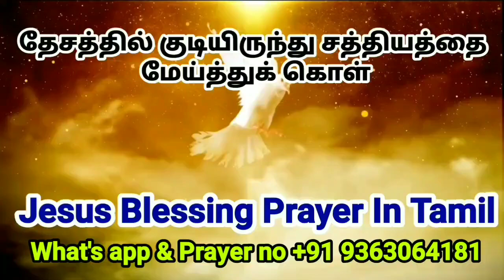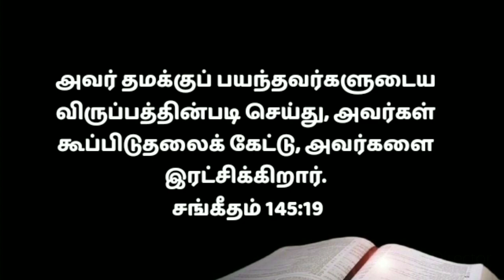உங்கள் விருப்பத்தை நிறைவேற்றுவார் |tamil short message |Motivation short message | Tamil bible short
In this video we are meditating and praying on the important interpretation of the Holy Bible as to whom the Lord exalts. Listen and receive blessings. The Lord will bless you. Amen!
உங்கள் விருப்பத்தை நிறைவேற்றுகிறவர் | tamil short message | Motivation short message | Tamil bible short
Explanation:
அவர் தமக்குப் பயந்தவர்களுடைய விருப்பத்தின்படி செய்து, அவர்கள் கூப்பிடுதலைக் கேட்டு, அவர்களை இரட்சிக்கிறார்.

ஜெபம்: பரிசுத்தமுள்ள பிதாவே உமக்கு ஸ்தோத்திரம் !கர்த்தராகிய இயேசு கிறிஸ்துவே உமக்கு ஸ்தோத்திரம்! மகிமையின் ஆவியானவரே ஸ்தோத்திரம் !எங்களை அதிகமாய் நேசிக்கிற எங்கள் அன்பின் பரலோக பிதாவே உமக்கு ஸ்தோத்திரம்!  கடந்த நாட்கள் முழுவதும் கண்ணின் மணி போல பாதுகாத்து உமக்கு ஸ்தோத்திரம்!  இந்நாள்முழுவதும்எங்களைப் பாதுகாத்ததற்கு  ஸ்தோத்திரம் !ஒவ்வொரு நாளும்  சத்திய வார்த்தைகளோடு என்னோடு பேசினீரே உமக்கு தோத்திரம்! இந்த வார்த்தைகளை எல்லாம் கேட்டுக் கொண்டிருக்கிறார்கள் ஒவ்வொரு தேவபிள்ளைகளை ஆசிர்வதிப்பீராக ஒவ்வொரு குடும்பங்களிலும் இயேசு கிறிஸ்துவின் இரத்தத்தில் அவர்களுக்கு பாதுகாப்பு கண்ணின் மணி போல பாதுகாத்துக் கொள்ளுங்கள் பிள்ளைகள் செய்கிற வேலைகள் தொழில்கள் எல்லாவற்றையும் ஆசீர்வதிங்க கையின் கிரியைகளை பெருகப் பண்ணுங்க தேவையில்லாத செலவு போகாதபடிக்கு கையின் கிரியைகளை பெருகப் பண்ணுங்க  ஆசீர்வதிக்கப்படும் ஒவ்வொரு குடும்பத்திலும் அப்பத்தையும் தண்ணீரையும் ஆசீர்வதிங்க யாரெல்லாம் கற்பத்தின் கனிக்காக ஜெபிக்கிறார்களோ என் தேவனே நீர் நல்ல குழந்தையை கொடுத்து ஆசீர்வதித்து எல்லாம் கையின் பிரயாசம் வாய்க்கப்பண்ணுங்க தேவையில்லாத செலவு போகாதபடிக்கு ஆசீர்வதிக்கப்படும் ஒவ்வொரு குடும்பத்திலும் தெய்வீக சமாதானம் ஆளுகை செய்யட்டும் நன்மையான காரியங்களை கொடுத்து என் தேவனே நீர் தொடர்ந்து பிள்ளைகளை பாதுகாத்து கொள்ளுங்கள் பிரயாணங்களில் போகும்போதும் வரும்போதும் தேவன்தாமே கூடவே இருந்து பாதுகாத்து வழிநடத்த அர்ப்பணிக்கிறோம் ஒவ்வொரு குடும்பத்தையும் ஆசீர்வதிக்க இயேசு கிறிஸ்துவின் நாமத்தினால் ஒவ்வொரு குடும்பத்தையும் ஆசிர்வத் ஜெபிக்கிறோம் எல்லா துதி கனம் மகிமை எல்லாமும் ஒருவருக்கே செலுத்துகிறோம் இயேசுகிறிஸ்து மூலம் ஜெபிக்கிறோம் எங்கள் ஜீவனுள்ள நல்ல பிதாவே !ஆமென்! கர்த்தர் தாமே உங்களையும் உங்கள் குடும்பங்களையும் ஆசீர்வதிப்பாராக ஆமென்!

PRAYER: Glory be to You Holy Father! Glory be to th Lord Jesus Christ!  Glory be to the Spirit of Glory! Glory be to our loving Heavenly Father who loves us so much that He protects us like the apple of His eye for the last days.  Protect like the apple of your eye Bless the work of the children All the occupations Bless the multiplication of the works of the hand so as not to incur unnecessary expenses Bless the bread and water in every family Blessed are those who pray for the fruit of chastity May God bless you with the blessing of giving a good child and spending everything  Let peace rule and benefit  Give God Things, O God, Continue to Protect Children We are dedicated to protecting and guiding God through our journeys as well as when we come. We bless every family in the name of Jesus Christ to bless every family.  May the Lord Himself bless you and your families Amen.